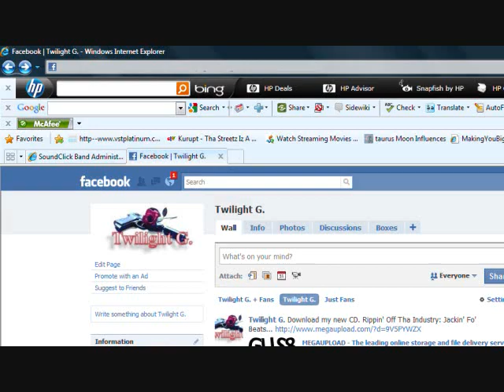Gucci Mane Mugshot #2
If you like this song, download the mixtape for free